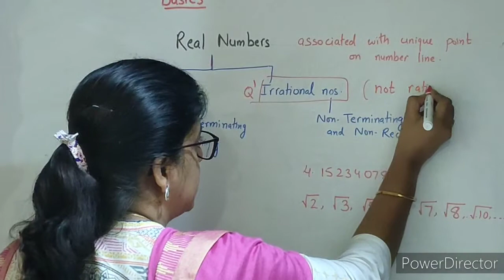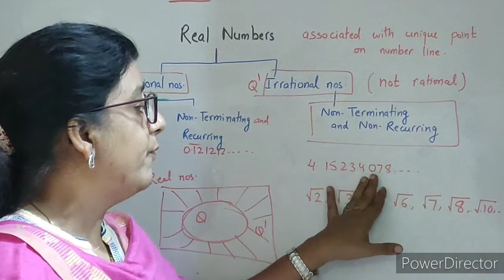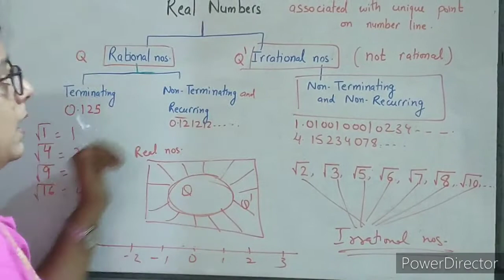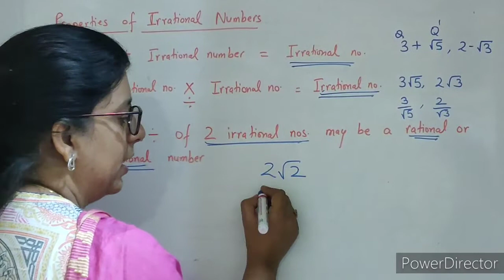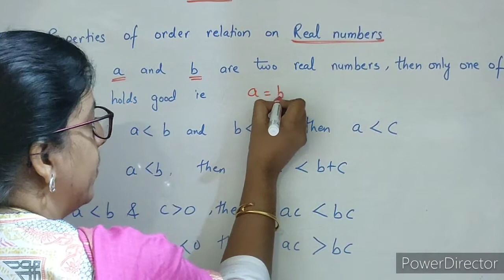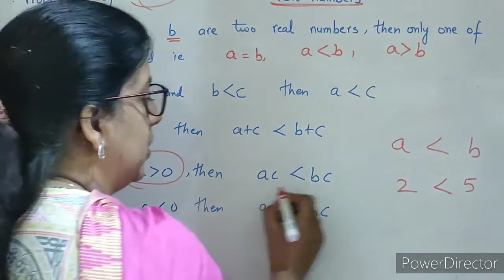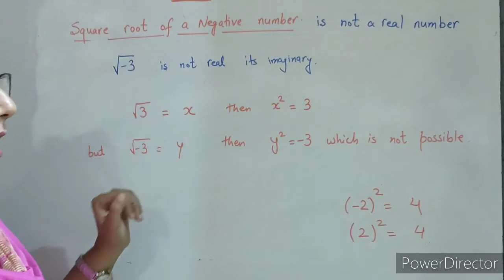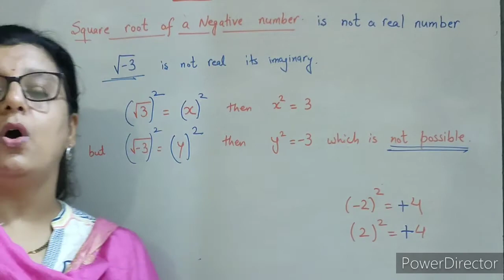Real Numbers|Basics of Practice Set-2.2|Std-9th|Maharashtra Board